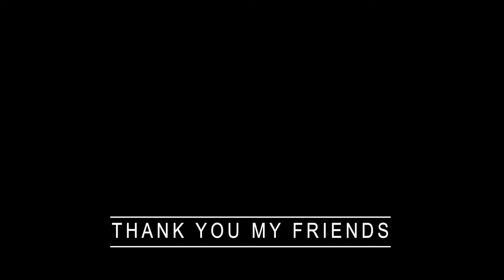CEMENT CRAFT IDEAS - DIY Coffee table and chair set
DIY Coffee table and chair set/ The perfect combination of old tires and broken bricks
DIY, cement craft ideas, cement project, cement ideas, sand and cement, cement craft